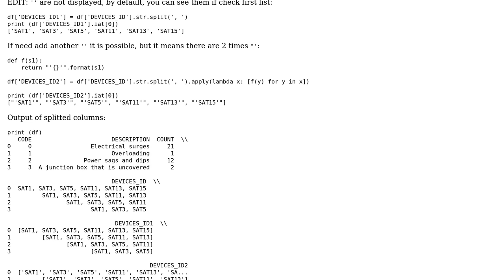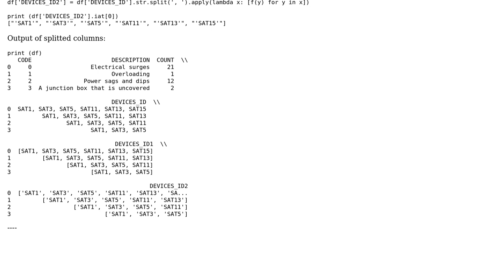How to covert to a list a pandas dataframe column?